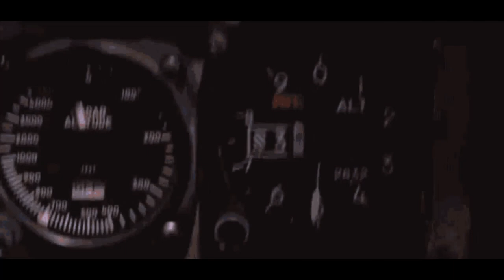FLAT SPIN // WEREWOLF CAT